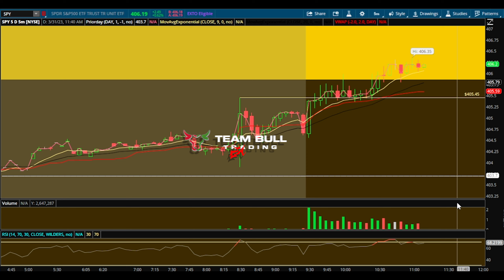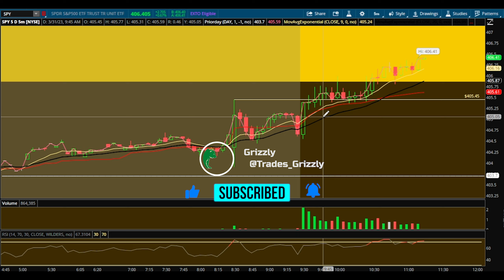Day Trading Recap - SPY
Check out Apex Trader Funding with me, my only choice for funded accounts...  AND be sure to use:

In this video I'll be going over a few trades on SPY, and how I managed a losing trade today.

...Join me everyone morning @ 8:00 AM  for Futures trading and Key daily levels, before I head into live trade with Team Bull!

Did you miss the last Team Bull MasterMind??

Live trade with me, Grizzly_Trades and the Team Bull Community everyday, find my other socials, and more